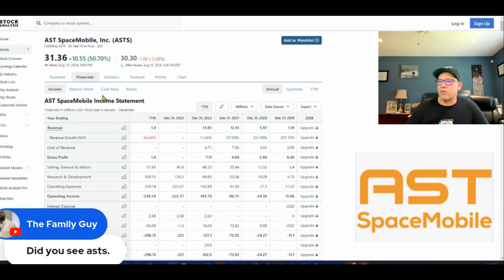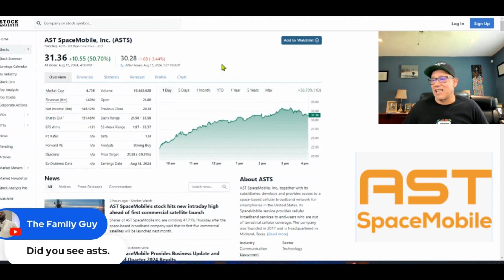ASTS was up 50% in 1 Day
To sign up for the moomoo offer, please use this

Eligibility: New brokerage accounts created before 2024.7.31
5.1% APY + a 3-month 3% APY booster for a total APY of 8.1%.  The APY booster rate is effective for 3 months on up to $20,000 in the cash sweep program once the coupon is activated.
15 free stocks for new users who complete first $1,000 net deposit and maintain an average asset balance for 60 days.  The price of each stock ranges from $2 to $2,000, with an average of $3 per stock, subject to change.

This video does not provide any financial advice nor make any investment recommendations.